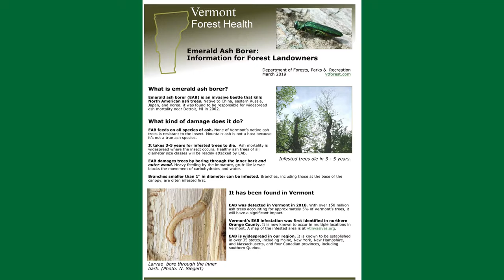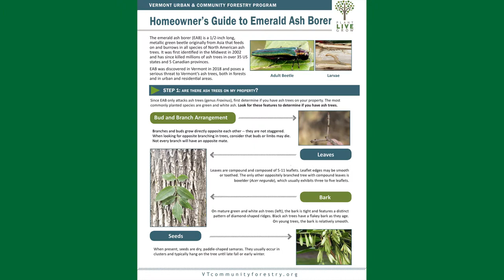Emerald Ash Borer in Vermont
Host & Ludlow Tree Warden Ralph Pace  interviews Barbara Schultz, State of VT Forest Health Program Manager, on the emerging problems posed by the Emerald Ash Borer.